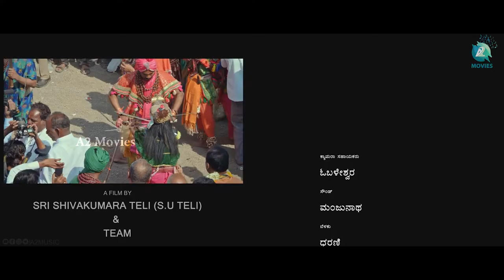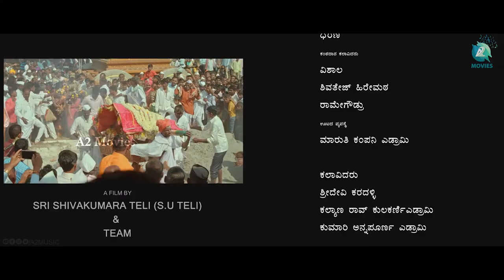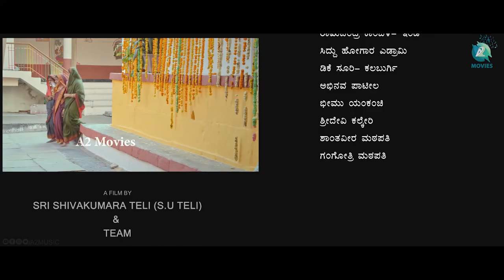ಕಡಕೋಳ ಮಡಿವಾಳೇಶರು ಚಲನಚಿತ್ರ | KADAKOLA MADIWALESHARU Movie Scene | Part - 13 | A2 Movies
Movie : KADAKOLA MADIWALESHHARU
Starcast : Guruprasad Shastri, Nikhita, Neetha, Lakshmi Desayi
Producer, Director : Sri Shivakumara Teli (S U Teli)
Dop   : Ravi Suvarna